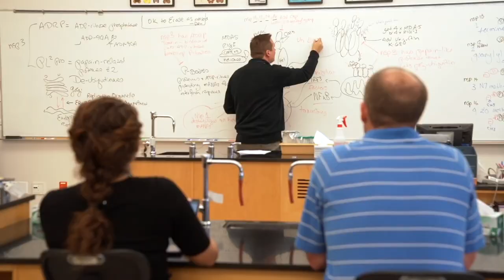Who is Dr Ben??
Dr Benjamin Neuman is a virologist with 24 years experience in studying coronaviruses.  He was part of the taxonomy study group that named the 2019 novel coronavirus (SARS-CoV-2) that causes COVID-19.  Primarily through a Facebook group, he answers the public's questions on viruses and much more.  He aims to break down complex scientific explanations into easily digestible facts for both children and adults.  Dr Neuman is a highly sought after and respected scientist that has appeared in countless media broadcasts.